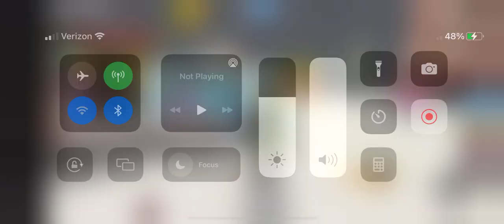(Noob to pro) the grind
Giant simulator